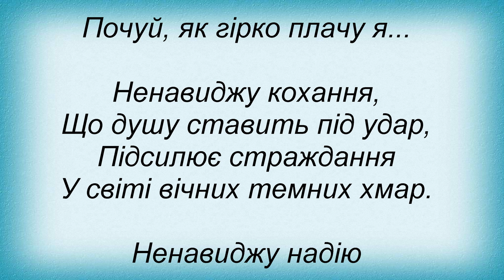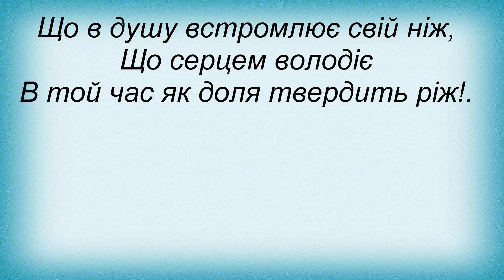Слова песни Обійми дощу - Її Душі Зів’ялі Квіти